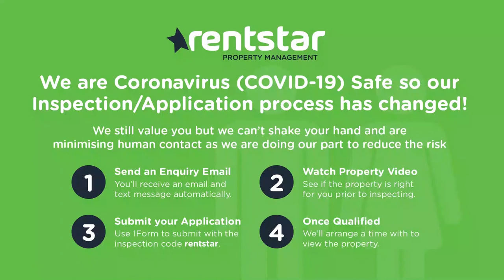5/84 Eton Street, Nundah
5/84 Eton Street, Nundah - This beautifully tiled easy-care living area is air-conditioned and flows seamlessly through onto the undercover balcony providing the perfect place to entertain or a nice sunny area to relax.